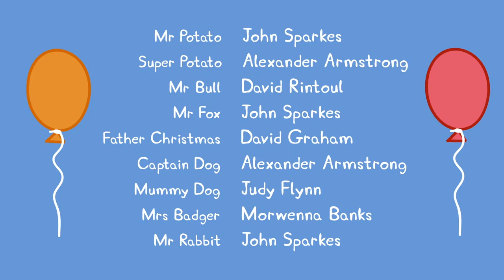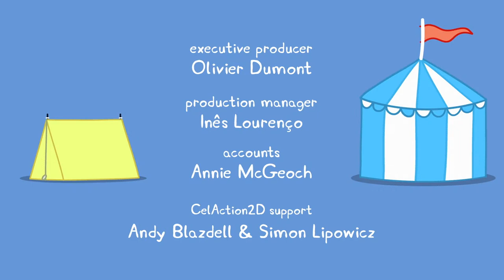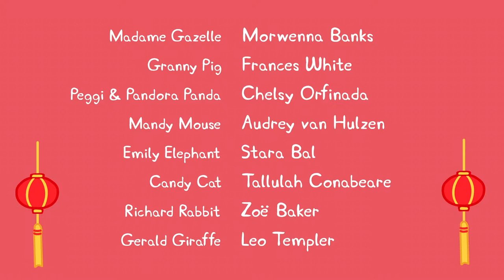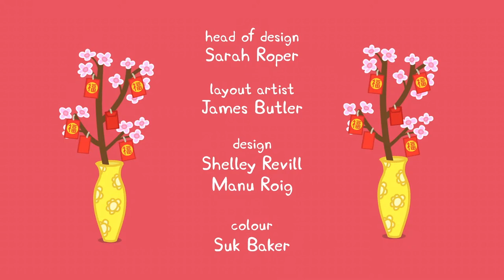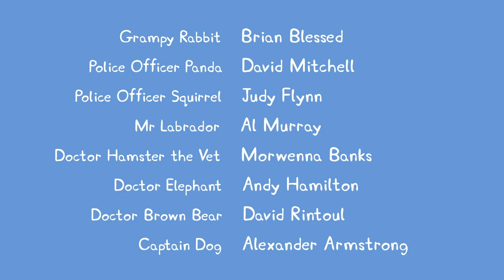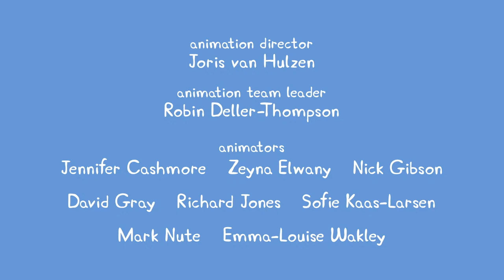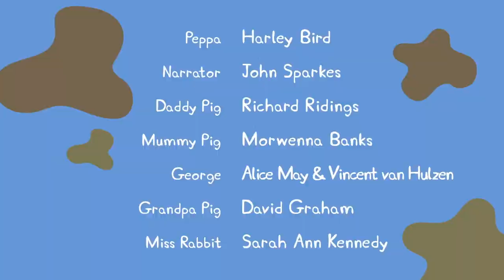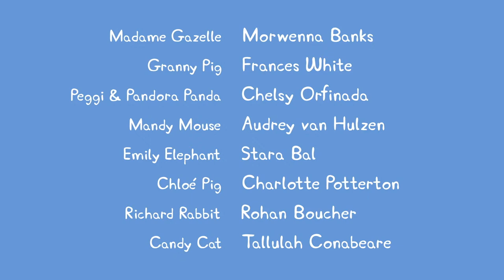🔴 PEPPA PIG LIVE 🐷 FULL PEPPA PIG EPISODES 24/7 🐽 THE VERY BEST OF PEPPA PIG